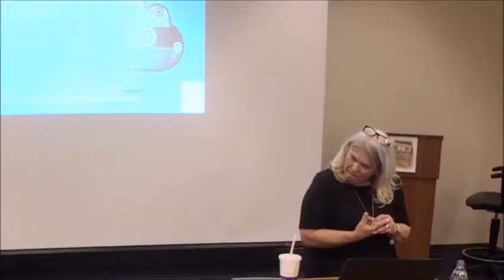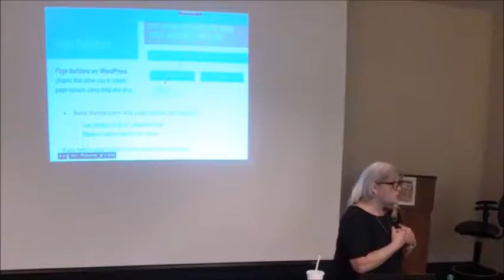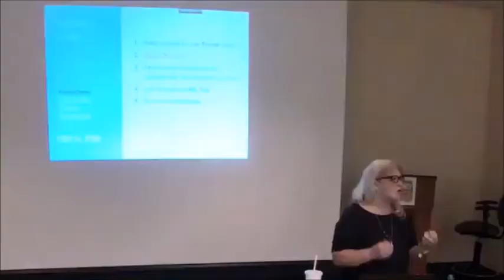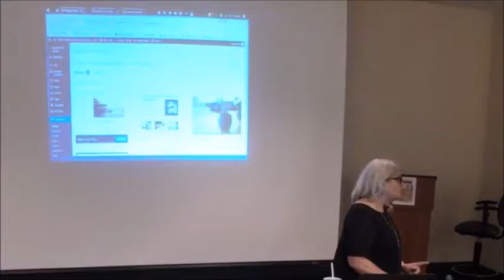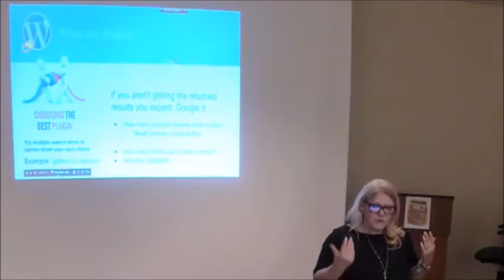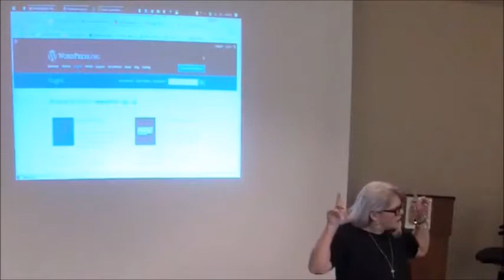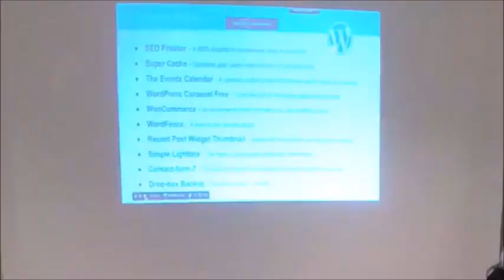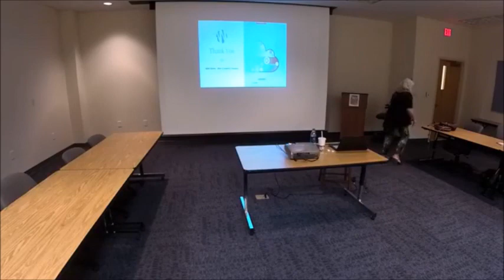WordPress Themes and Plugins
Mikki Barker with Web Concepts led this Noon Knowledge session focused on using themes and plugins on your Website to get more out of your site.